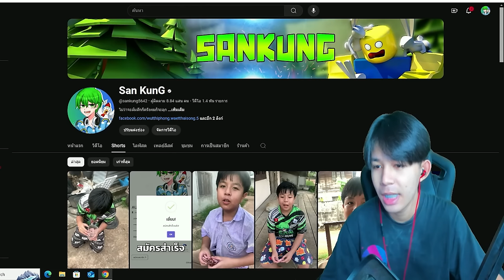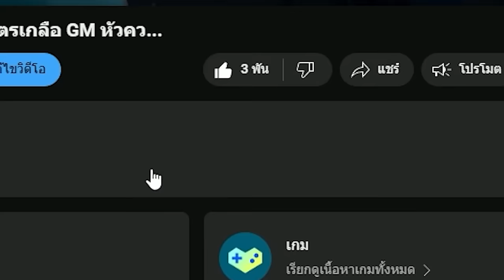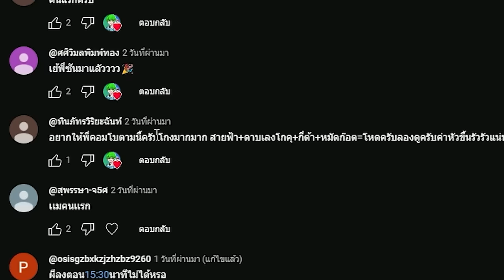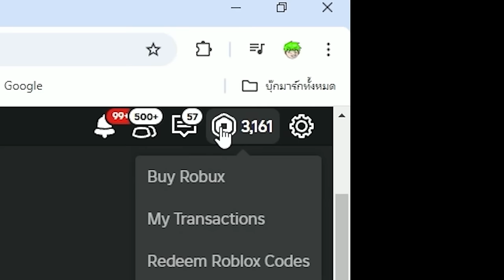ตีบวกดาบที่กากที่สุดในเกมจน โหดที่สุดในเกม ผมคืออันดับ 1!!